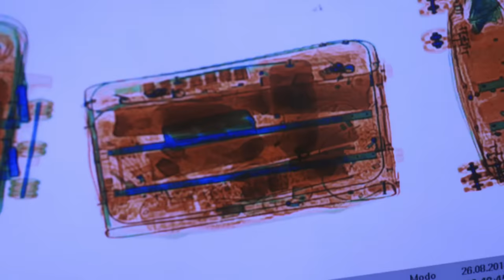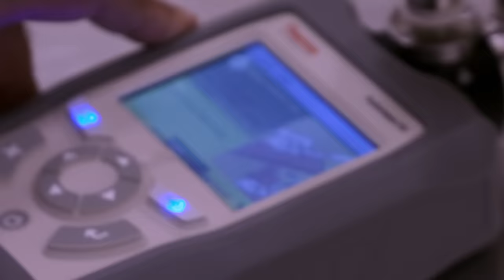Policía detecta drogas en maleta de anciana | Control de fronteras: España | Discovery Latinoamérica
¡La maleta de una anciana colombiana no pasa la prueba de drogas en el aeropuerto de Madrid! La policía decide detenerla e investigar más el caso. Mira el final de esta historia.